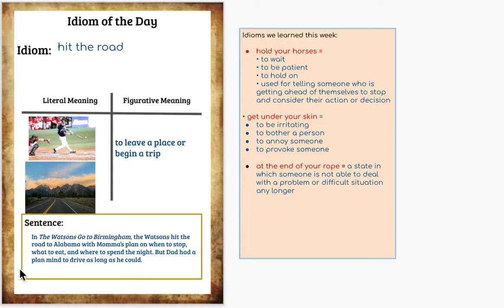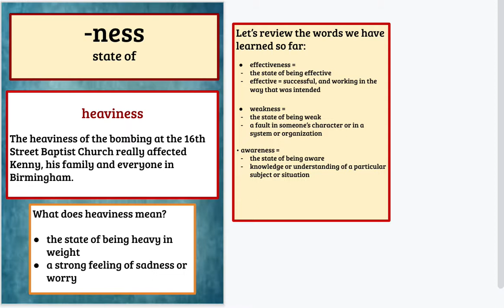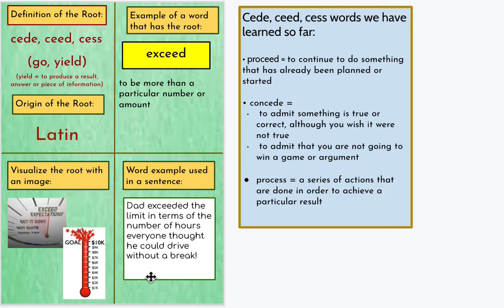Thurs., 3/4: Word Work (hit the road, heaviness, exceed)